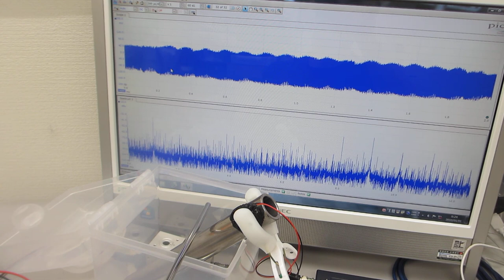超音波発振制御プローブのメガヘルツ超音波による、表面処理実験－－２００ＭＨｚ以上の高調波による表面残留応力の緩和・均一化処理－－（超音波システム研究所）